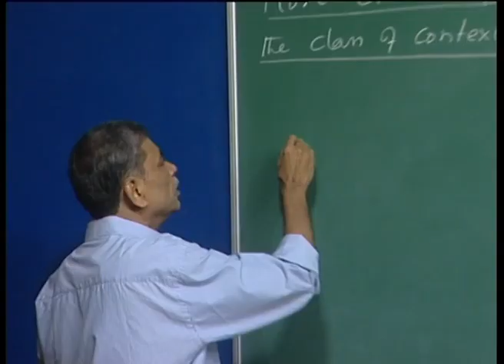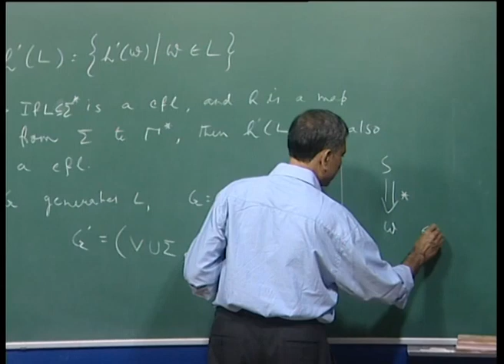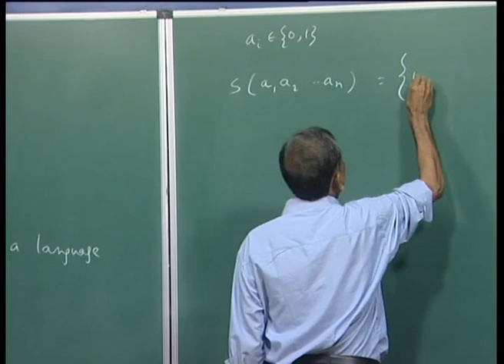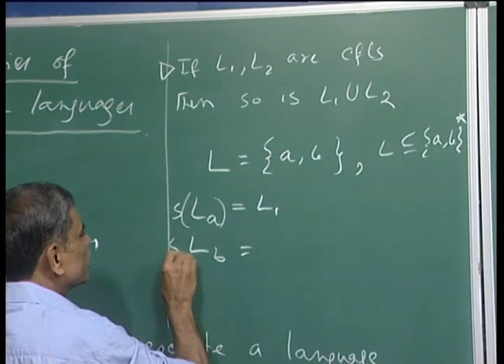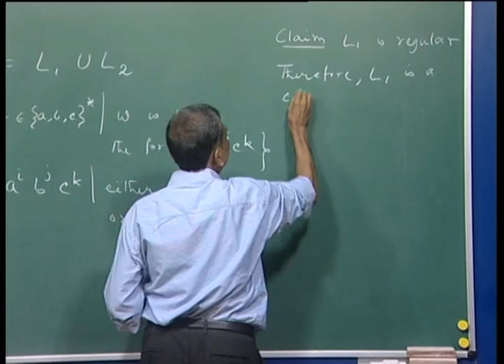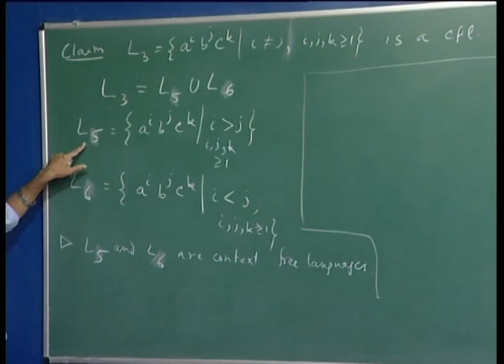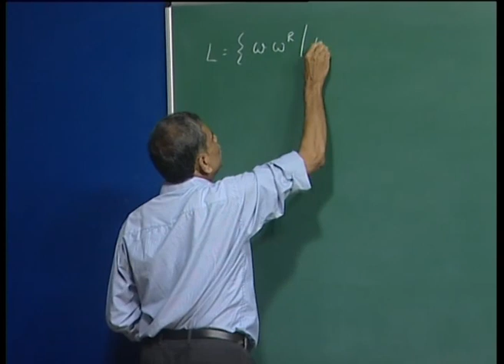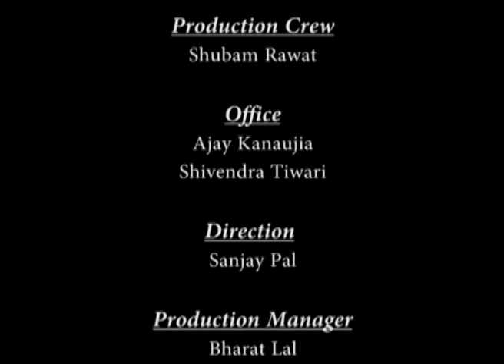Mod-01 Lec-28 Closure properties continued. cfls not closed under complementation.